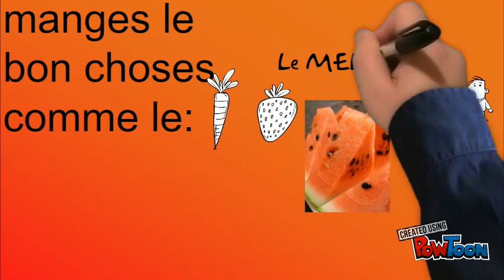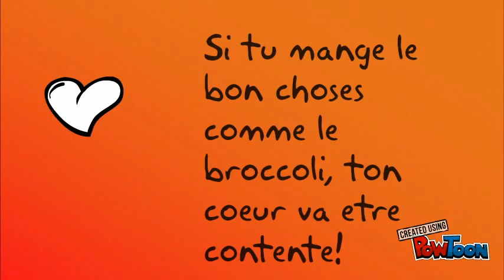Maximus and Zack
C'est TREEEES BON-- Created using PowToon -- Free sign up -- Create animated videos and animated presentations for free.  PowToon is a free tool that allows you to develop cool animated clips and animated presentations for your website, office meeting, sales pitch, nonprofit fundraiser, product launch, video resume, or anything else you could use an animated explainer video. PowToon's animation templates help you create animated presentations and animated explainer videos from scratch.  Anyone can produce awesome animations quickly with PowToon, without the cost or hassle other professional animation services require.